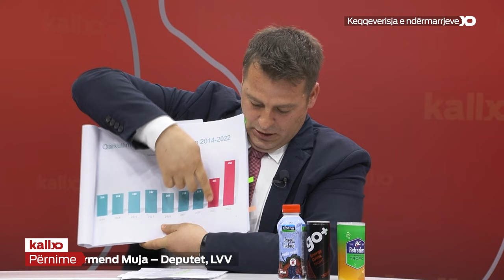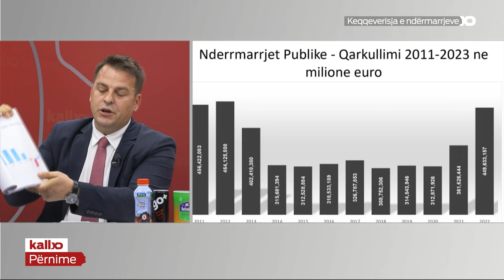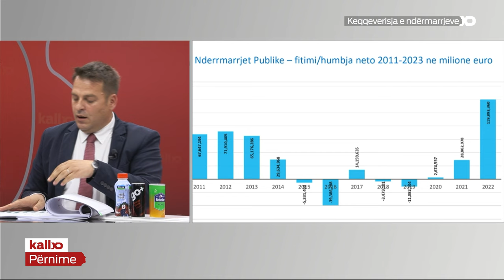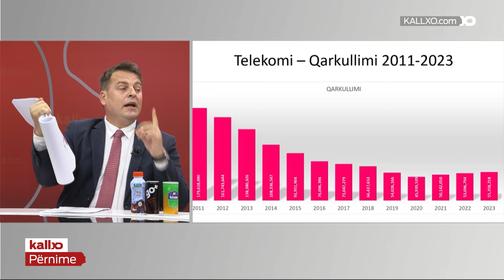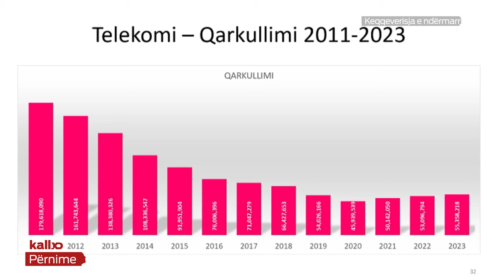Qarkullimi në milionë euro i Ndërmarrjeve Publike, më shumë në kohën e Thaçit se të Kurtit?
Deputeti i LVV-së, Armend Muja shpjegon qarkullimin, fitimin dhe humbjet e Ndërmarrjeve Publike Qendrore ndër vite.